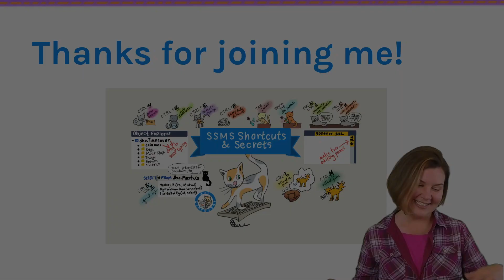SSMS Shortcuts - Thanks for Watching